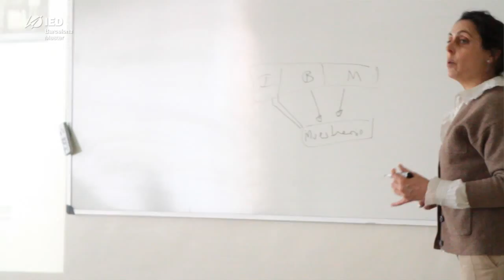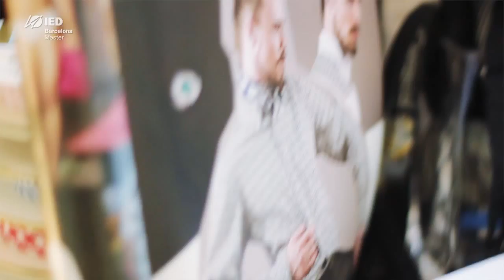Share Your Talent - Edgar Carrascal | I+ED LAB | IED Barcelona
Entrevista con Edgar Carrascal, ex-alumno del Master en Marketing y Comunicación de la Moda del IED Barcelona.
En esta entrevista nos cuenta sus experiencias durante y después de estudiar el Master.